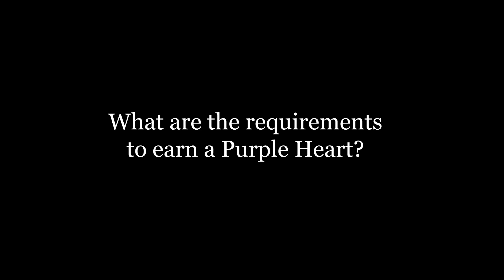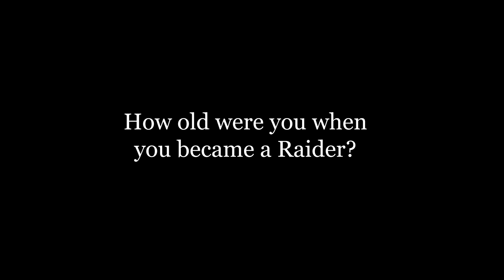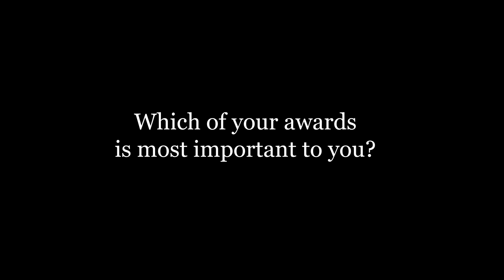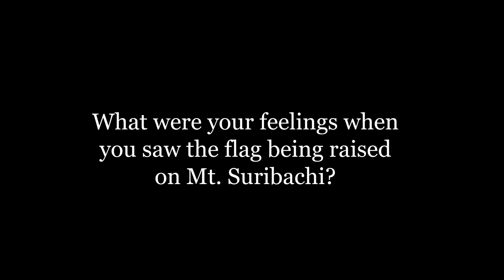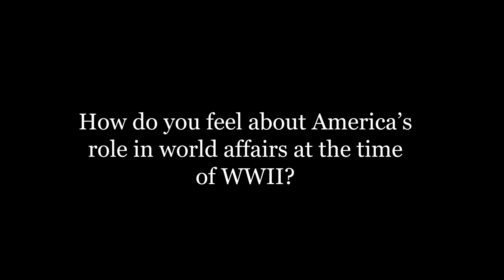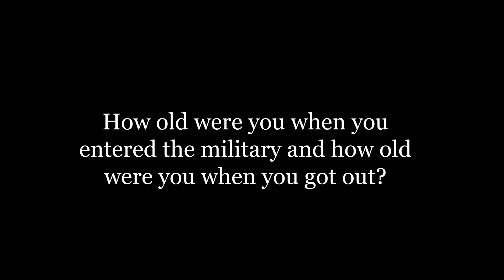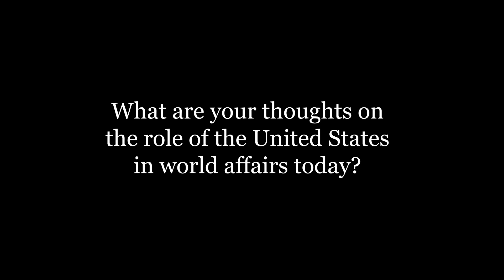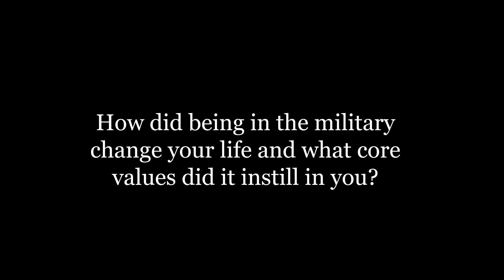Corporal Frank Wright Interview (11/22)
00:00 - Why he enlisted
01:50 - Why he chose the Marines/difficulties enlisting
06:58 - How he earned first Purple Heart
10:40 - Head injury at Iwo Jima
11:25 - First flag raising Iwo Jima
12:05 - Second flag raising at Iwo Jima
14:40 - Injury/second purple heart
18:05 - The last Medal of Honor earned at Iwo Jima from his company
18:46 - Requirements to earn a Purple Heart
20:26 - What is a Marine Raider
23:21 - Raider training
27:36 - How old were you when you became a Raider?
30:05 - Which of your awards means the most to you?
32:14 - What were your feelings when you saw the flag raised at Mt. Suribachi?
38:36 - How do you feel about America's role in world affairs during WWII?
43:44 - What are your thoughts on the role of American in world affairs today?
48:02 - How did being in the military change your life and core values?
54:36 - Marine Core Values
55:22 - Final comment